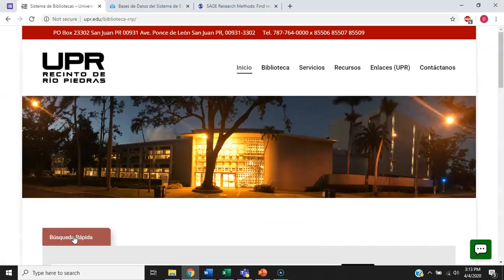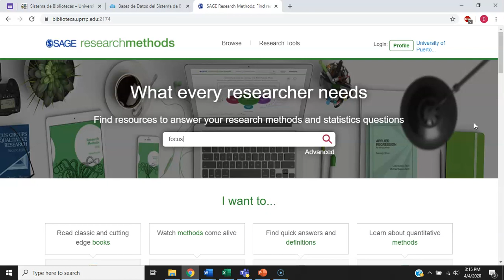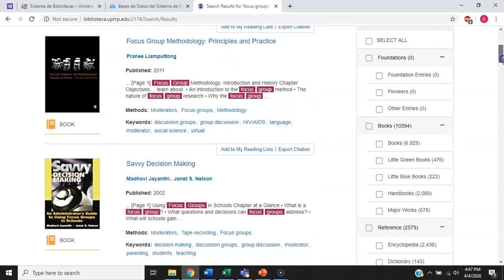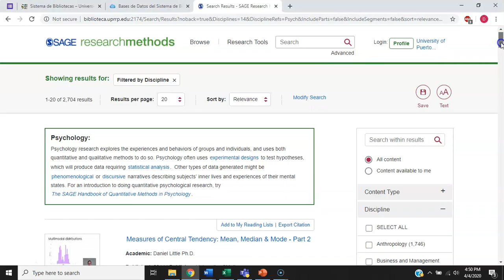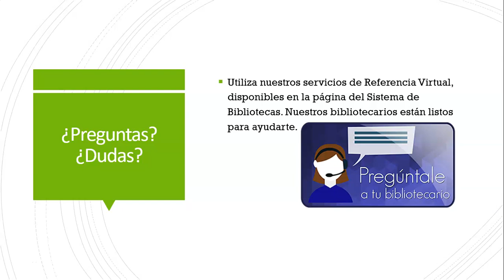Tutorial SageResearchMethods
El tutorial explica paso a paso cómo utilizar la base de datos Sage Research Methods, los diferentes contenidos de la misma así como las áreas temáticas que cubre.